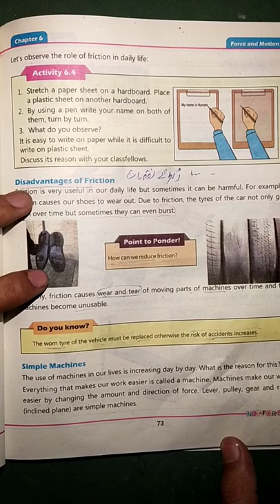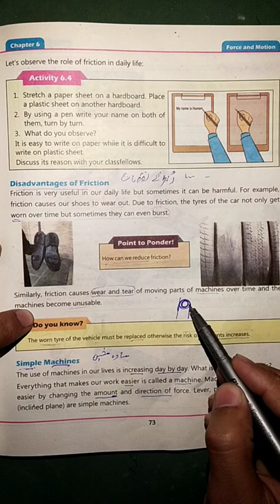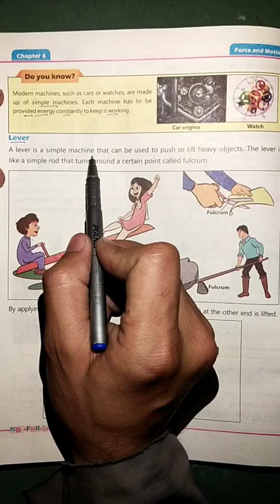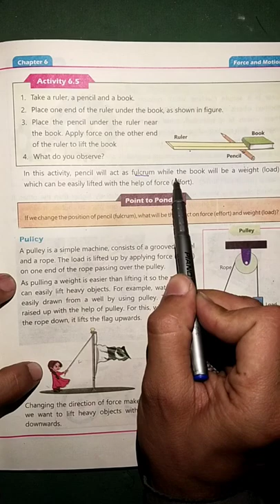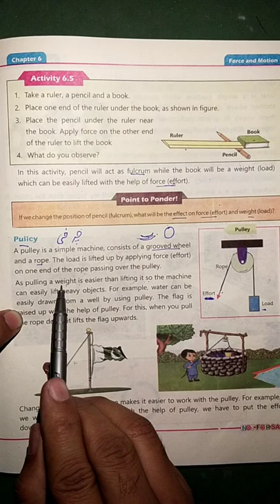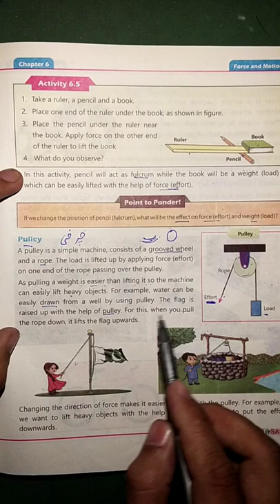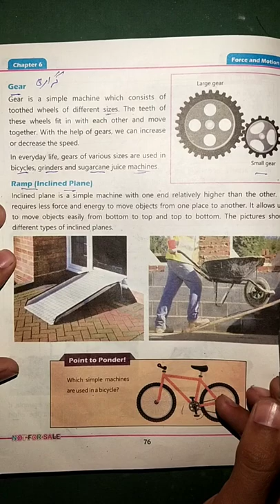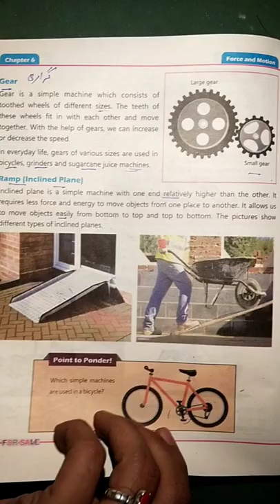Class 4 Simple Machines i.e Lever, Pulley, Gear and Ramp Kpk primary Books new syllabus General Sci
here I have declared the lesson of chapter 6 Force and Motion of education Primary Books new course General Science Book Kpk board of education